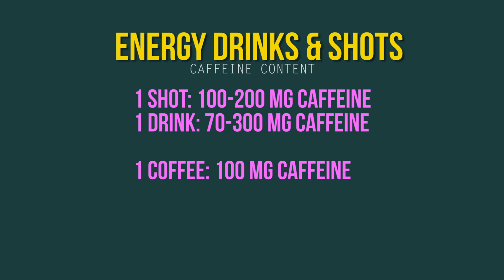Are Energy Drinks Safe?